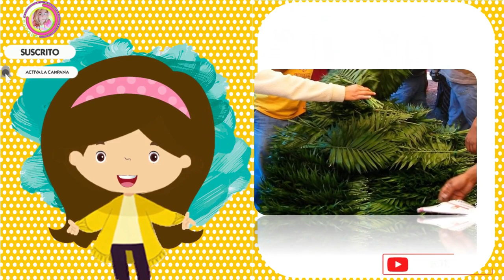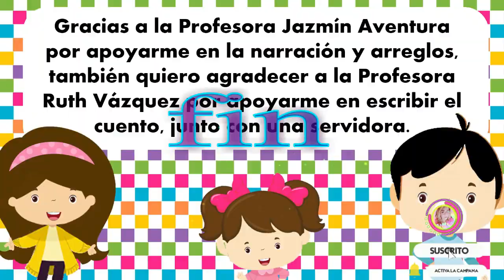2 DE NOVIEMBRE "DÍA DE MUERTOS"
🤩🤩HOLA HOLA  A TODOS GRACIAS POR VER ESTE VÍDEO, LES AGRADECERÍA MUCHO QUE LE DIERAN LIKE, SE SUSCRIBAN Y COMPARTAN CON SUS AMIGOS, SEGUIREMOS ELABORANDO MAS CONTENIDO ÚTIL PARA USTEDES, MUCHAS GRACIAS...🤩🤩

🌟🌟PAGINA OFICIAL ENTRA Y DALE UN LIKE A LA PAGINA🌟🌟